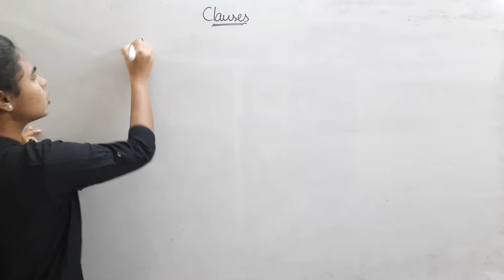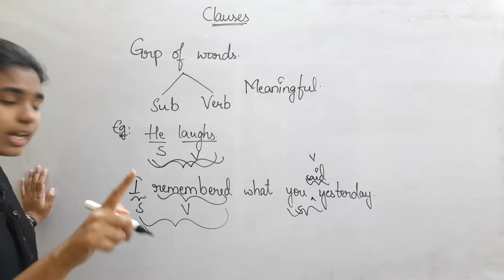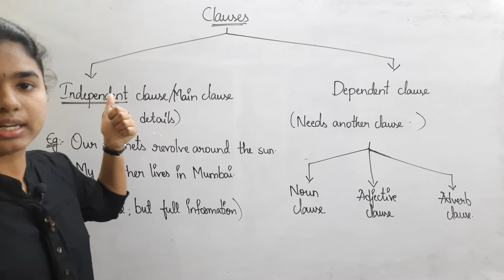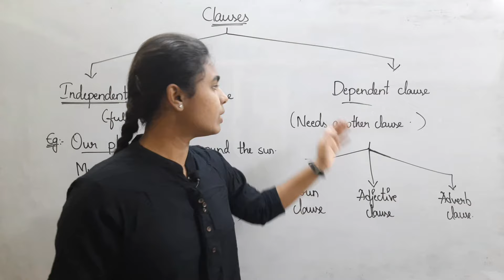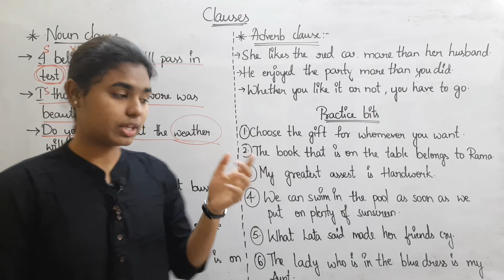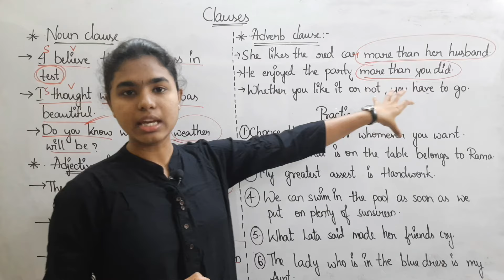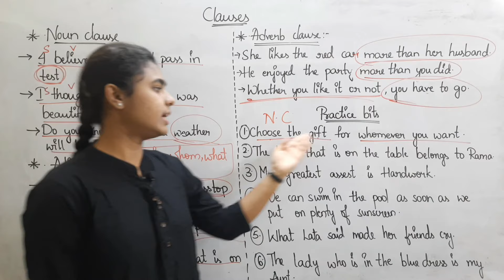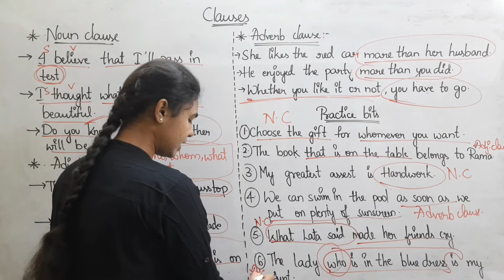Clauses explained in Telugu | English Grammar | TS,AP TET & DSC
Clauses explained in telugu
english grammar
ts,ap tet and dsc

list=PLCHGPMidF_DYz4piBlysM7IJsBbnuUzSv